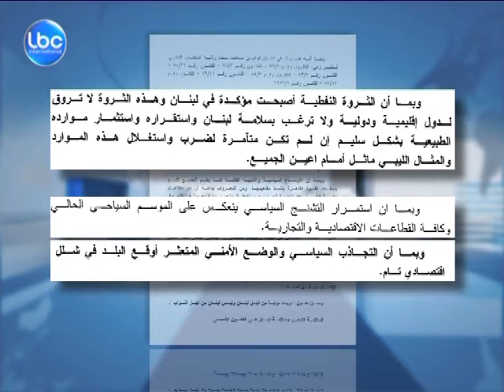LBCI News- اقتراح تمديد للمجلس لسنتين.. ومن الأسباب الموجبة:الثروة النفطية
وُزّع اليوم اقتراح القانون المعجل المكرر الذي قدّمه النائب نقولا فتوش والذي يتضمن مادة وحيدة تنص على تمديد ولاية مجلس النواب بصـورة استئنائيـة حتـى 20 حزيـران 2015